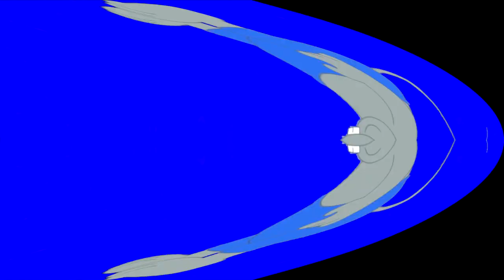Grey Mouse Water (Leopold the Cat) Klasky Csupo Orange Vocoder Effects Round 1 vs Everyone